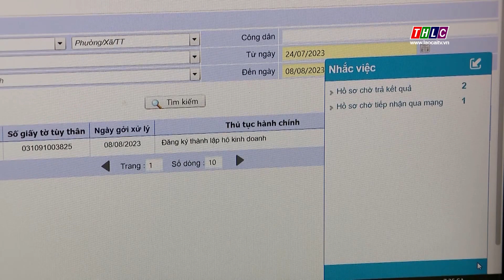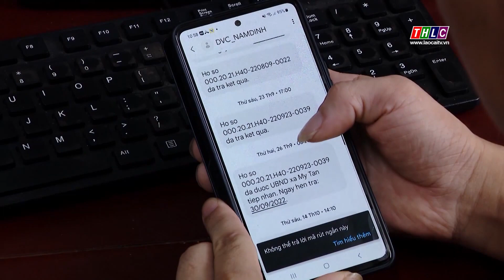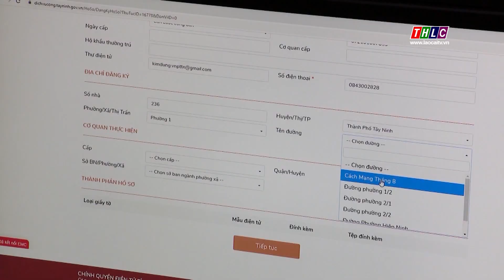Nâng cao tỷ lệ sử dụng dịch vụ công trực tuyến | THLC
Laocaitv.vn - Hiện nay, tỷ lệ dịch vụ công trực tuyến toàn trình trên tổng số dịch vụ đủ điều kiện của cả nước đã đạt hơn 90%. Nhiều sáng kiến đã được các địa phương thực hiện nhằm nâng cao tỷ lệ người dân, doanh nghiệp sử dụng dịch vụ công trực tuyến.
Đài Phát thanh - Truyền hình Lào Cai